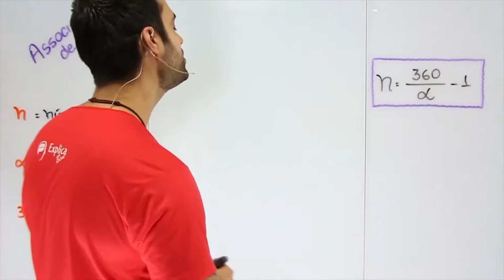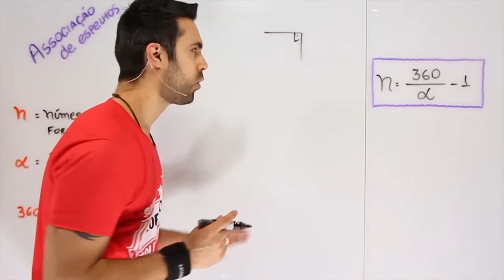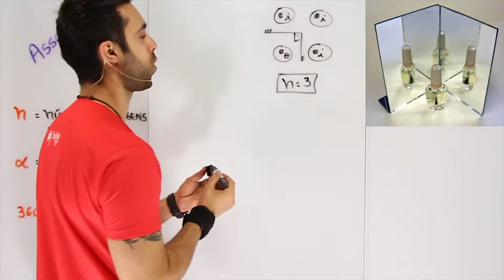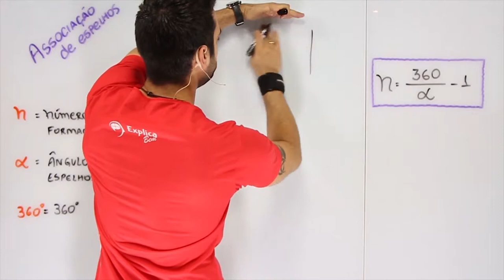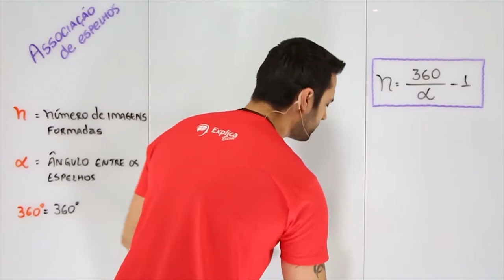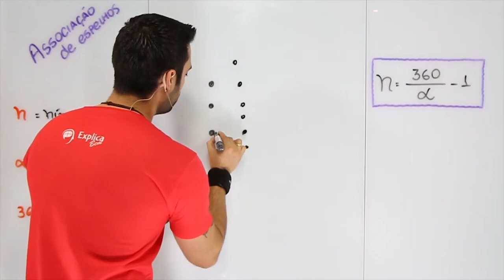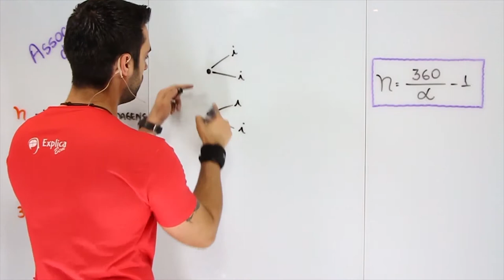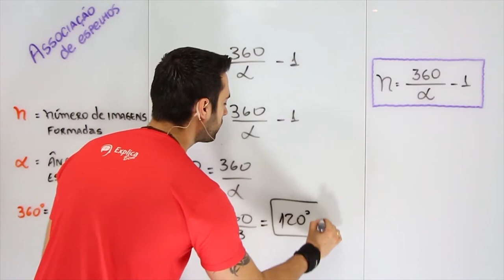FÍSICA - Espelhos 4